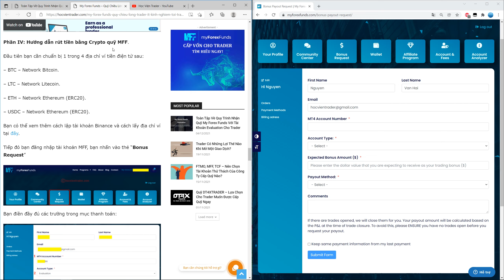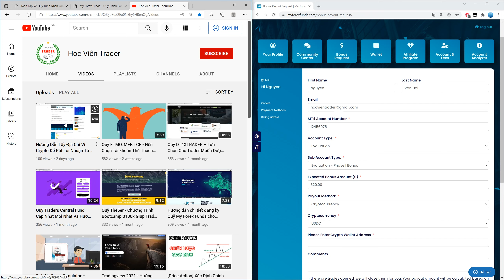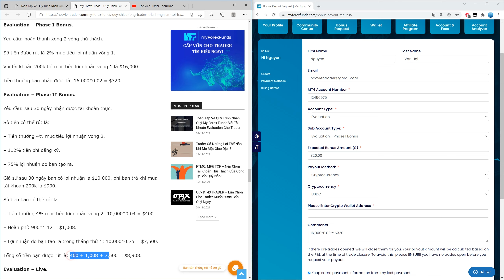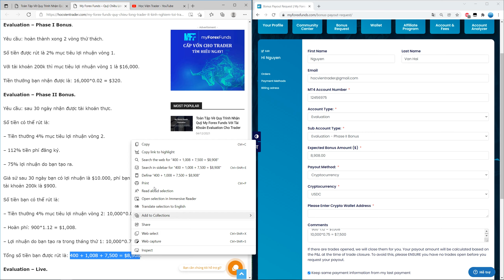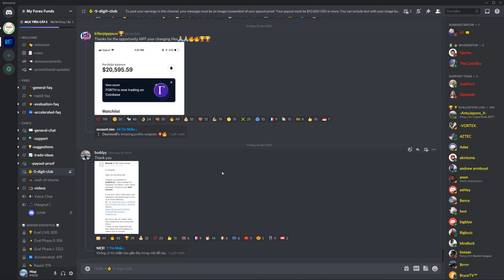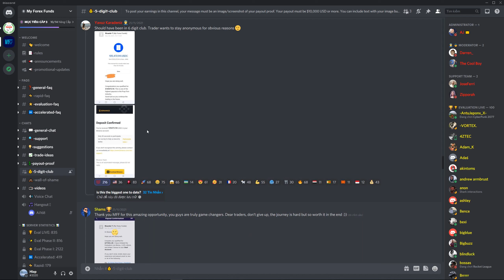Hướng Dẫn Rút Tiền Từ Quỹ My Forex Funds – Cách Tính Khoản Tiền Thưởng Và Lợi Nhuận Nhận Được.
Hướng rút tiền quỹ my forex funds
⭐️Nhóm Học Viện Trader :
Cảnh báo về Rủi ro: Giao dịch Forex, CFDs và Công cụ tài chính đòn bẩy tiềm ẩn mức độ rủi ro cao, nhà đầu tư có thể mất toàn bộ vốn đầu tư. Học Viện Trader chỉ chia sẻ kiến thức đầu tư để cho mọi người tham khảo. Học Viện Trader không chịu trách nhiệm trước bất kỳ sự thua lỗ nào của nhà đầu tư. Vui lòng cân nhắc kỹ trước khi tham gia.